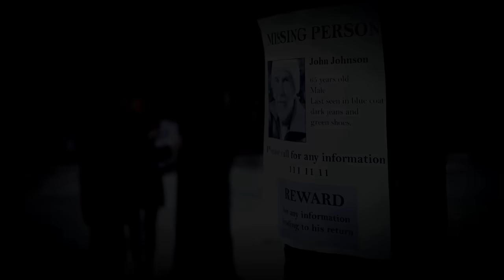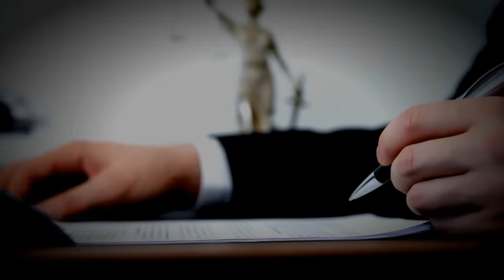Стив Дудник & Михаил Хазин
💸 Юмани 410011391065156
💻 BTC bc1q44xwlsaht6az0smngq7gggxp2yzeufh934uwzl
💻 ETH 0x9B692423cC840a4fF4a7634EEC7f6357B3d68e0f
💻 Solana D4X9w22Mb9auKCTX1YCJYXHLD89RfZtGQ3qB8ioYS3Fo

// Детектив Стив Дудник Америка США Флорида Майями

// Закон и порядок в США